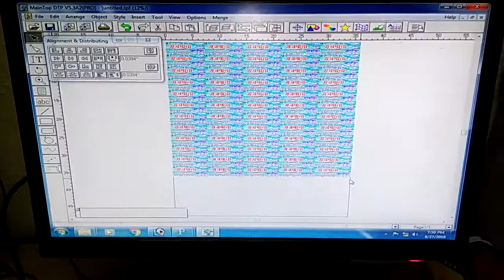How to print a vinyal sticker on Eco Salovat machain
In this video, we will see the how to print vinyl stickers on Eco Salovat machine